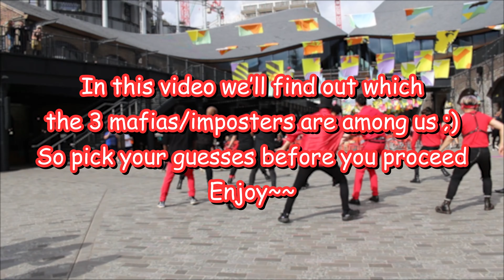[KPOP IN PUBLIC MAFIA REVEAL] TOO - Rising Sun Dance Cover (orig. TVXQ) [LONDON KPOP BOYS COLLAB]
Hello Kings and Queens!!! It's finally time to reveal who was the Imposter in our TOO - Rising Sun Dance Cover Mafia Challenge!!! If you haven't seen part 1 yet, which is the main dance where you could guess who's the mafia/ imposter, make sure you watch it here first and try pick your three guesses!! Let us know if you're surprised about the result, and who do you think is the 4th mafia that ruined the game XDD

Dancers:
Jaeyun - Alex (@alexldances, @official_ujjn)
Chihoon - Michael (@mck1794, @official.paradox)
Donggeon - Trevor (@trevsy_, @odc_x_official)
Chan - Jake (@jake_groce, @segno_official)
Jisu -  SJ (@sjhandances, @official_ujjn) [Leader]
Minsu - Chan (@chan.aroong, @segno_official)
J.You - Anders (@anders_pandas)
Kyungho - Joong (@joonginthepark, @segno_official)
Jerome - Anthony (@anthony_terver)
Woonggi - Tan (@_tsanon, @official.paradox)

Videography:
Juju (@juju_bon, @krushldn)

Photography:
Risa (@r_starbucks, @risa.kdc)

Editing:
Alex (@alexldances)

Subtitles:
Sixtine (@sixtinebochard)

Assistance:
Chu (@chuu.af)
Anna (@klubkancerkid)
Vicky (@vei97)
Sixtine (@sixtinebochard)

Instagram (인스타그램): @official_ujjn
Twitter (트위터): @Official_UJJN